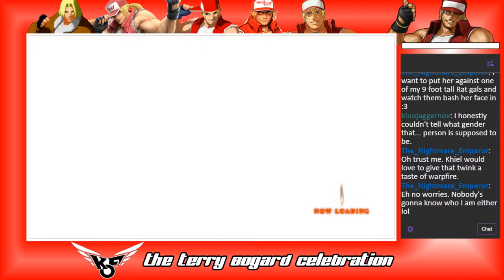Terry Bogard's SERIOUS Adventure - King of Fighters XIII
The real King of Fighters XII. The one that came out with that name was just a tech demo, that's all. THAT'S. ALL.